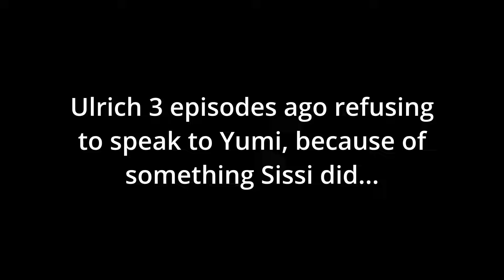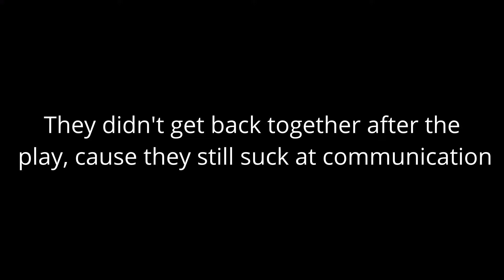Code Lyoko OVERMEMED: Laughing Fit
Jeremy casually covers up deaths he caused for his e-girl